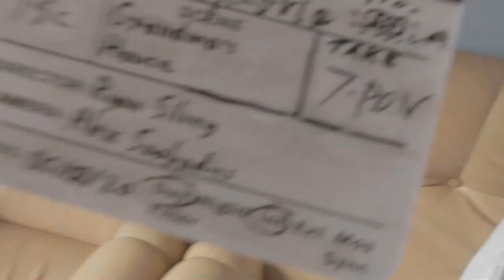BTS "Grandma" - My RØDE Reel 2020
Some b-roll/outakes from the shoot.